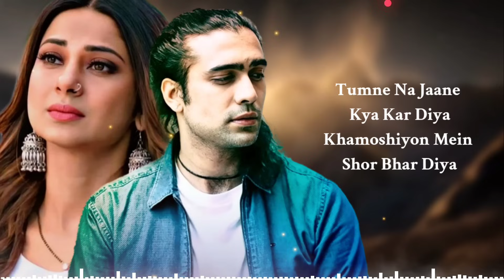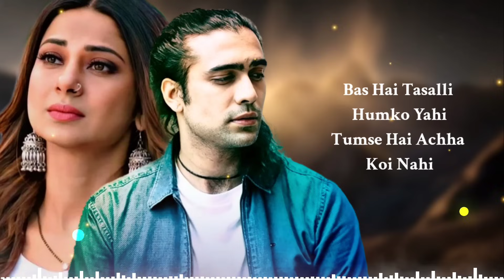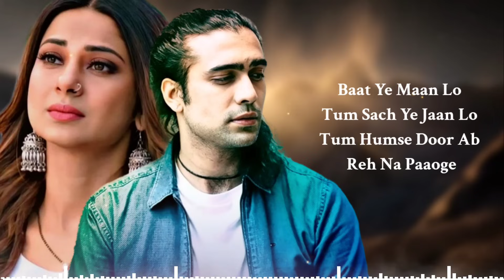Tumse Dillagi Mein Tumse Dosti Mein (Lyrics) Jubin Nautiyal | Jennifer Winget | Sad Song | Palak M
Song: Naya Pyaar Naya Ehsaas
Singers: Jubin Nautiyal & Palak Muchhal
Lyricist: Himesh Reshammiya
Music Producer: Aditya Dev
Mixed and Mastered by: Aditya Dev
Vocals Recorded at: ADM Studioz
Himesh Reshammiya’s Team: Suhas Parab, Subhash Parab, Priyesh Vakil, Pratik Panchal, Barzin Contractor, Salman Shaikh, Anudutt Shamain
HR Musik Creative Team: Rahul Sheth, Rajendra Toraskar, Prakash Serrao, Ravi Desai

Anubhav Sinha & Zee Studios Present
A Benaras Media Works Production
Directed by: Ratnaa Sinha
Produced by: Anubhav Sinha & Zee Studios
Starring: Prit Kamani, Kavya Thapar, Eisha Singh & Manoj Pahwa
Production House: Benaras Media Works Pvt Ltd